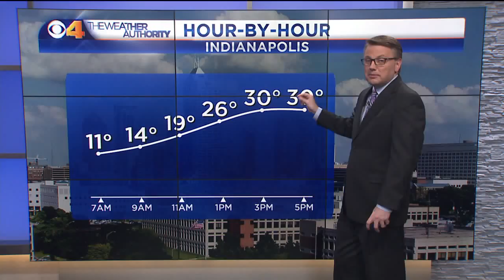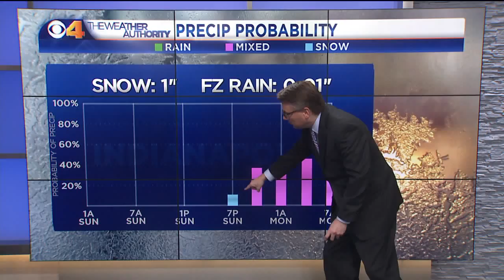6pm Weathercast - January 6, 2017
Weather forecast for central Indiana from CBS4's meteorologist John Dissauer.  Discusses potential for snow, freezing rain (ice) and rain moving in to central Indiana.